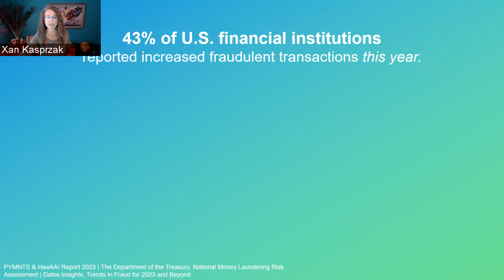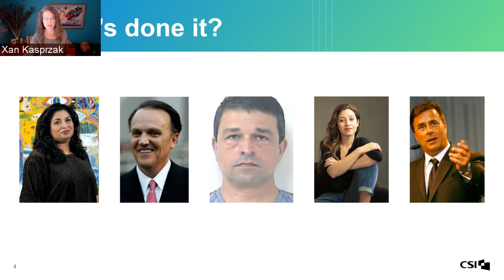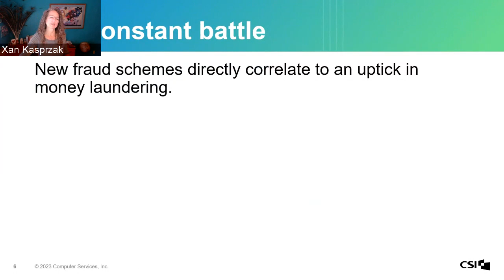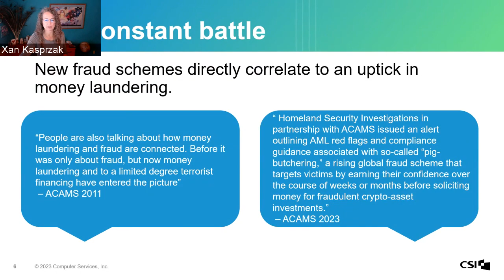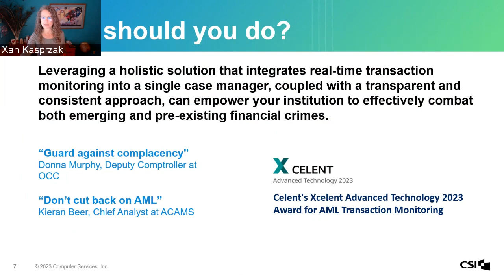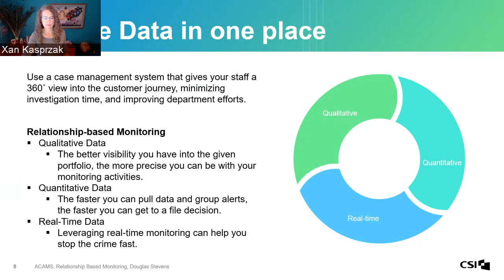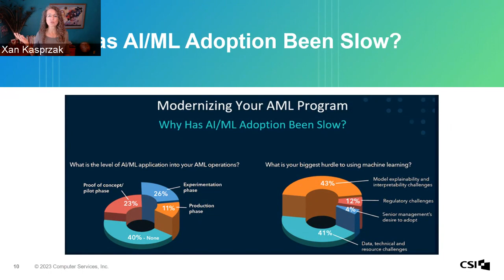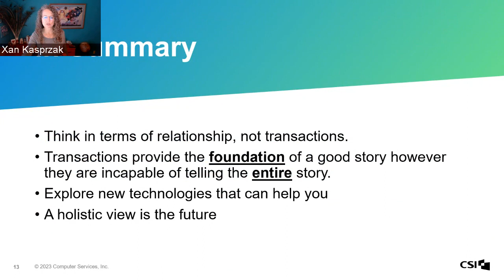Chasing Shadows The Crossover Between Fraud and AML in Modern Finance